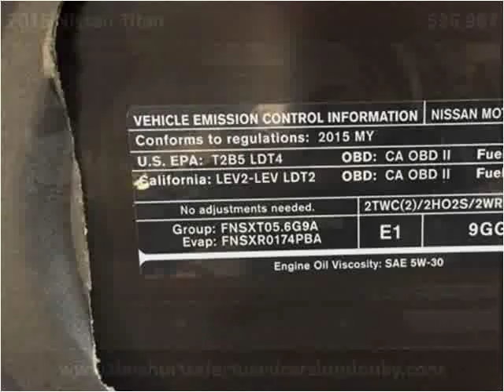2015 Nissan Titan Used Cars London KY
This 2015 Nissan Titan is available from Tim Short Select Used Cars London KY.